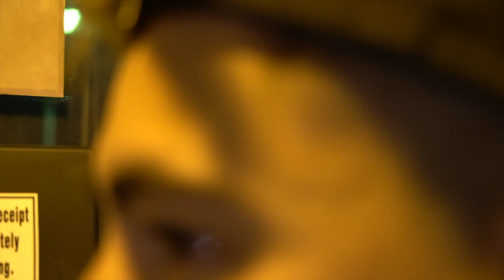Lostboys - Keep Me Warm (Music Video)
Video and Audio by Telescope Productions